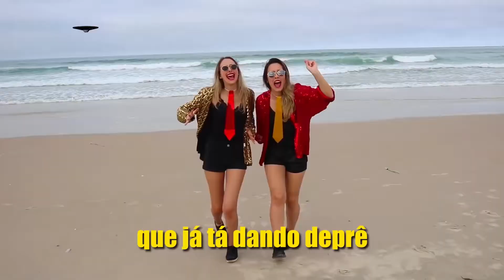♪ (PARÓDIA) ESTILO GANGNAM ─ PSY | Nois Faria243